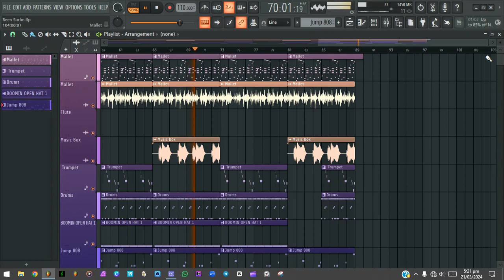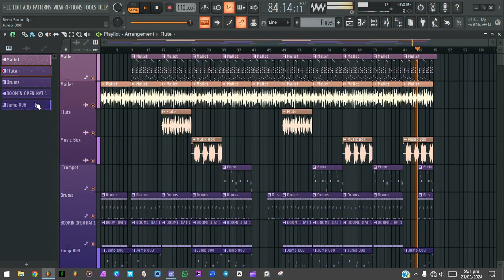" Been Surfin " ~ [FREE] Gunna x Nav Type Beat